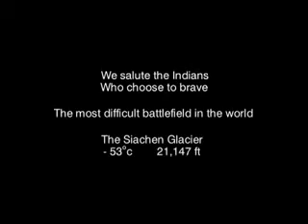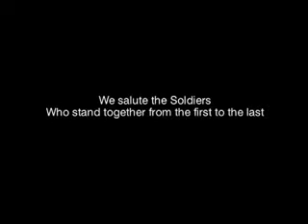Jai Hind! Jai Hind! Jai Hind! Long Live India! 2017